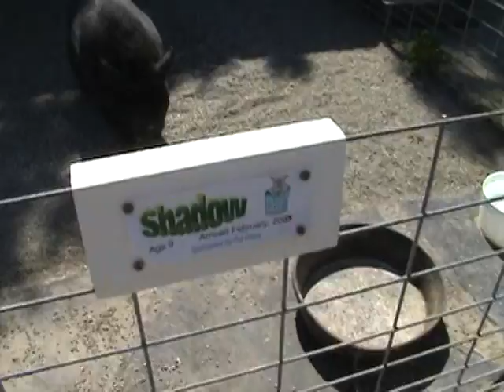Belly Draggers Ranch Pig Bash 2008 Clip 7 of 8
Annual bash at Belly Draggers Ranch pot-bellied pig sanctuary in San Martin, CA. A non-profit organization. Sawyer Pig starts at :43.